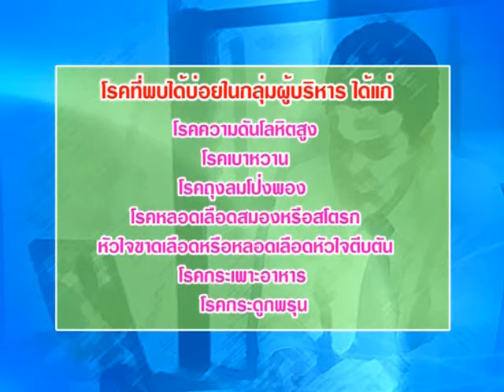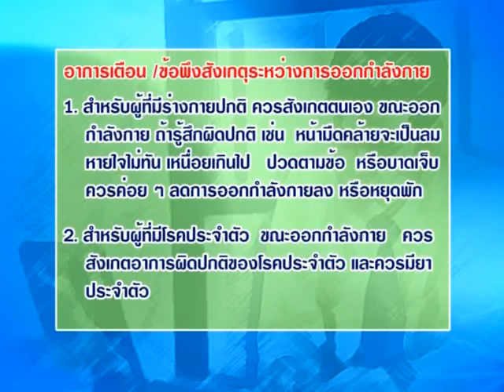ผู้บริหาร_กองออกกำลังกาย.avi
การออกกำลังกายในผู้บริหาร โดยกองออกกำลังกายเพื่อสุขภาพ
dopah.anamai.moph.go.th